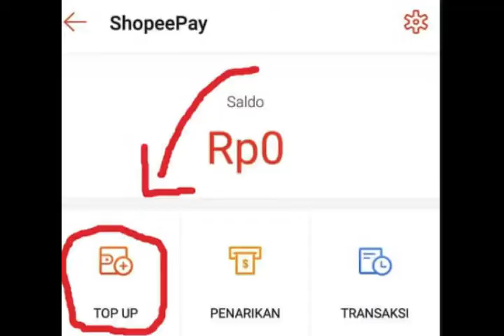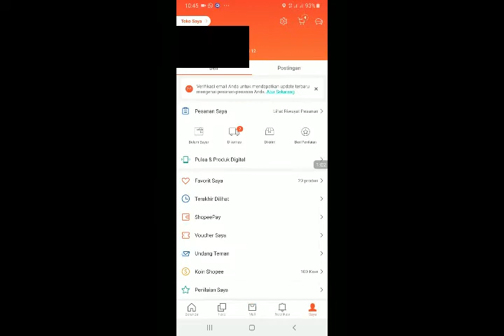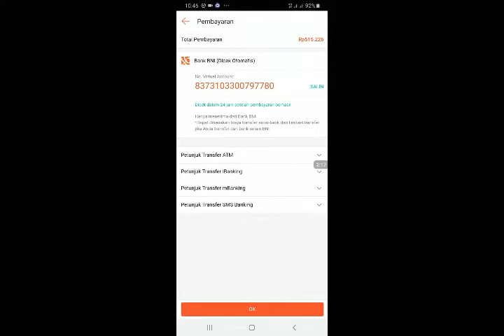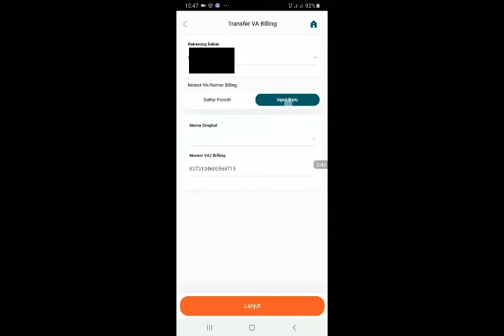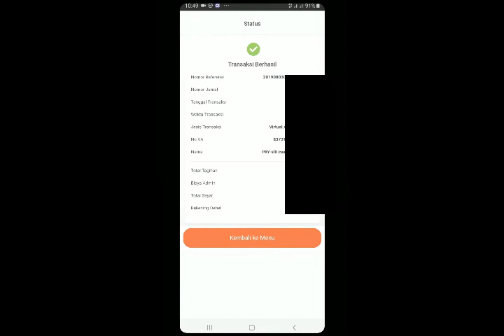cara top up shopee pay dari bni mobile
bagaimana cara melakukan top up untuk shopeepay kalian dari rekening BNI menggunakan
Penasaran mana lebih murah untuk tokopedia atau shopee ?

Kumpulan video digital lifestyle tutorial untuk memudahkan hidup ( easy peasy life )  berdasarkan pengalaman sehari hari yang berkutat di dunia digital

Channel ini  menjadi panduan buat kalian yang tak mau pusing dengan ribet mencari tahu dari 0 seputar digital dalam kehidupan sehari hari, bisa langsung contek dari pengalaman yang akan saya share jadi panduan  yang sederhana buat para srikandi atau siapapun yang butuh informasinya biar memudahkan hidup lebih efisien dan lebih mudah, termasuk merekam memory indah di berbagai tempat yang di explore, semoga bermanfaat buat kalian...

buleadventurechannel
bule muslim channel
Tinyurl.com/bulemuslim